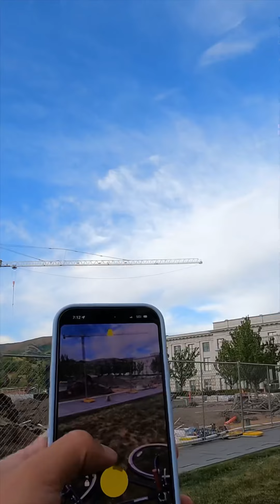Baby Owl Photography (full video!)🦉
Saw this little guy just minding his own business in the middle of the sidewalk😂